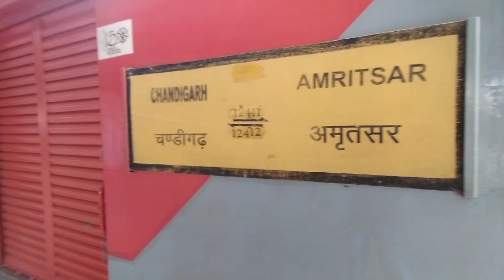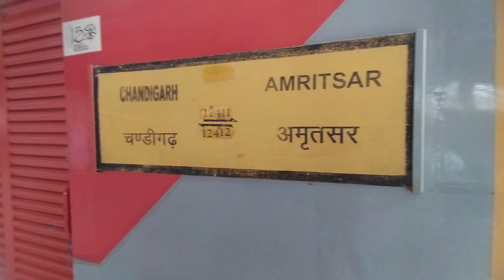ACCHA LAGTA HAI TRAIN MAI HELP KERNE KE BAAD🙏🥰 !! Train journey!! AMRITSAR TO Jalandhar City!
My words:- hello guys to kaise ho main aapko batane ja raha hun kyunki train mein hai ek lady mil gai thi Jo kafi bujurg thi aur unke pass na to paise the aur na hi ticket the to humne unki ticket bhi kara Di aur unko paise bhi diye to achcha lagta hai help karke help kiya karo gais
my phone:- oppo f17
camera lenc:-16mp
no mic
notripod
# irctc

is video ko ful watch Karen aur apne chhote bhai ko support Karen jisse ki ham bhi thode se बड़े-बड़े phone le aur badhiya quality mere video record Karen jo bhi hai vah aapke hath mein hi hai aapse bada koi nahin hai guys please video ko ful watch Karen channel subscribe kar like karna na bhule aapke ek subscribe se hamen bahut support milta hai gais video ko share karna na bhule share jarur Karen